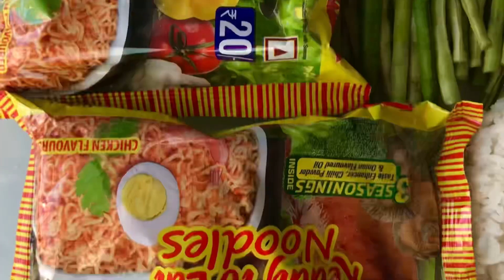ASMR Mix Vegetable With Wai Wai